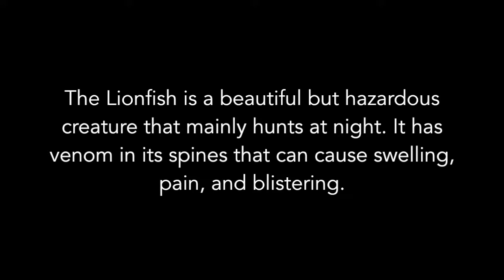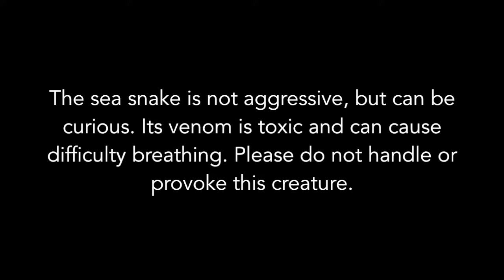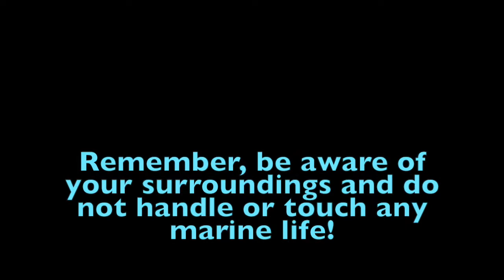Dangerous Marine Life in Okinawa